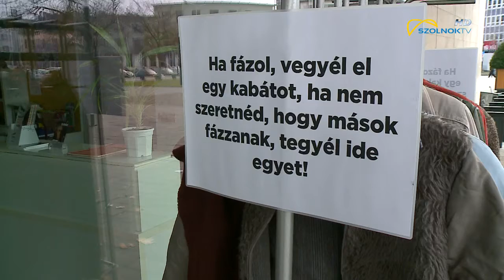Szabadfogas és jégvirág akció 2018.01.09.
Példátlan szolidaritást eredményezett a tavalyi extrém hideg. Ekkor indult útjára a Szabadfogas akció. Szolnok ehhez ismételten csatlakozott, sőt! Az Aba-Novák Agora tartós élelmiszerek gyűjtését is szorgalmazza. Az adományokat február elejéig várják.